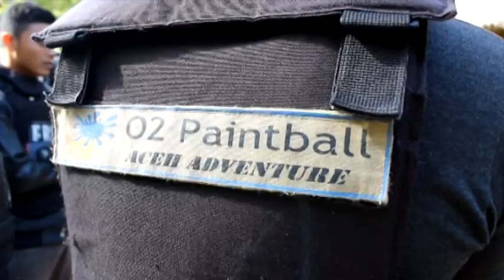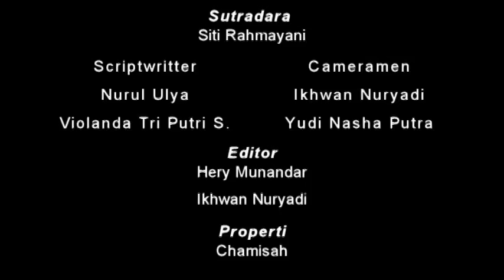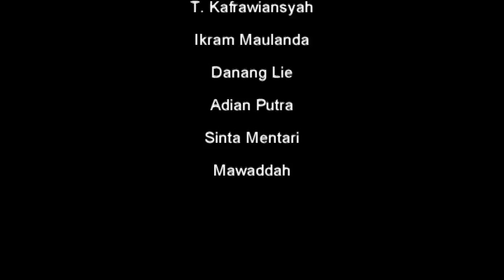PAINTBALL : THE ACEH ADVENTURE (O2 PAINTBALL) - Paintball Documentary Movie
Starring :
Koetaradja Paintball Team
O2 Paintball Field

Paintball is a game developed in the 1980s in which players eliminate opponents from play by hitting them with dye-filled, breakable, oil and gelatin paintballs, or pellets, usually shot from a carbon dioxide or compressed air (Nitrogen) powered “paintball marker”. The game is regularly played at a sporting level with organized competition involving major tournaments, professional teams, and players. Paintball technology is also used by military forces, law enforcement, para-military and security organizations to supplement military training, as well as playing a role in riot response, and non-lethal suppression of dangerous suspects.

Games can be played on indoor or outdoor fields of varying sizes. A game field is scattered with natural or artificial terrain, which players use for tactical cover. Game types in paintball vary, but can include capture the flag, elimination, ammunition limits, defending or attacking a particular point or area, or capturing objects of interest hidden in the playing area. Depending on the variant played, games can last from seconds to hours, or even days in scenario play.

The legality of paintball varies among countries and regions. In most areas where regulated play is offered, players are required to wear protective masks, and game rules are strictly enforced.

Untuk Kalian yang sedang di Banda Aceh dan ingin main paintball bisa langsung klik di